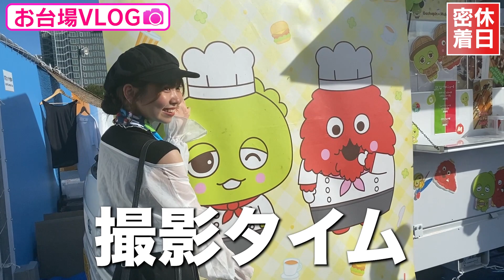【休日密着】アイドルのリアルな私生活が明らかに、、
どうも！つーみんです！
休日をお台場で楽しむ、私たちの１日をお届け！！
いっぱい食べて遊んで満喫しちゃいました！☺️♡

（編集：つーみん）

【メンバーのSNSアカウントはこちら！】

有料プランはこちら！

※女性限定になります

イーゼルのデュエマっするチャンネル